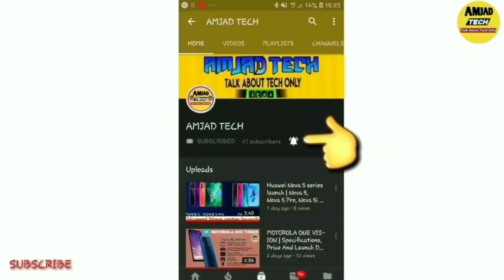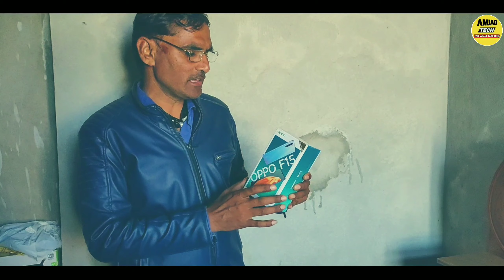OPPO F15 Unboxing Full Review, Full Features|| Quad Camera & Fast finger Print Sencer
OPPO has launched a new F-series smartphone called the F15 in India. The smartphone was launched earlier  available on Ecomars stores in India.

Sapacification of OPPO F15 :-Key Specs

RAM: 8GB

Processor: MediaTek Helio P70

Rear Camera:  48MP + 8 MP + 2 MP+2PM

Front Camera: 16 MP

Battery: 4000 mAh